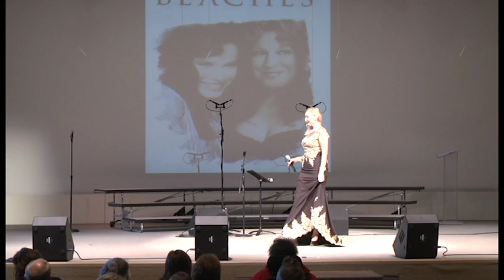February 26 2017 Mia Woodall - The Story of Love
Guest Music: The Fabulous Ernie Singers, featuring Mia Woodall at the Center for Spiritual Living - Seattle, on February 26, 2017